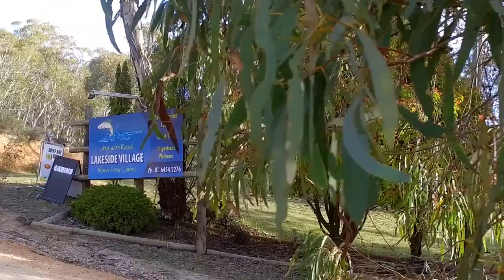Anglers Reach Lakeside Village presented by peter Bellingham Photography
Anglers Reach Lakeside Village